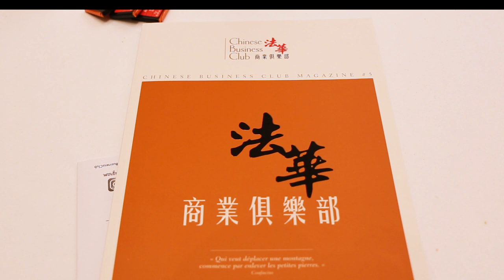S.E.M LU Shaye invité d'honneur du 1er Réseau France Chine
Après Sophie Marceau, Emmanuel Macron, Nicolas Sarkozy et le Prince Albert de Monaco, le nouvel Ambassadeur de Chine en France S.E.M LU Shaye était l'invité d'honneur du 1er Réseau d'affaires franco-chinois.

Pour trouver un partenaire chinois, exporter et vendre en Chine, cibler le marché chinois, développer son guanxi, s’implanter en Chine, développer son activité en Chine, trouver des investisseurs chinois, contacter des influenceurs chinois, faire du business avec les chinois, communiquer sur les réseaux sociaux chinois, attirer la clientèle chinoise et les touristes chinois en France, créer un compte WeChat pour toucher les consommateurs chinois, obtenir un Visa d'affaires pour la Chine, les membres du Chinese Business Club France Chine se réunissent tout au long de l'année à Paris pour rencontrer :

Le Chinese Business Club a pour vocation de favoriser le développement de liens durables entre personnalités chinoises et françaises et la création de projets communs entre la France et la Chine.

Avec plus de 100 sociétés membres et 12 évènements par an à Paris, le Chinese Business Club France Chine est le 1er Cercle d'affaires franco-chinois.